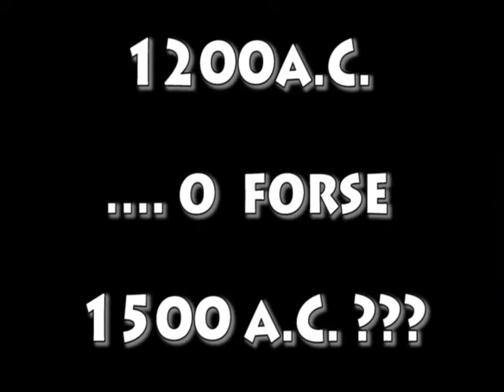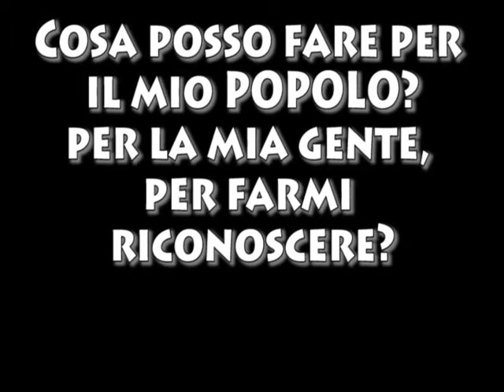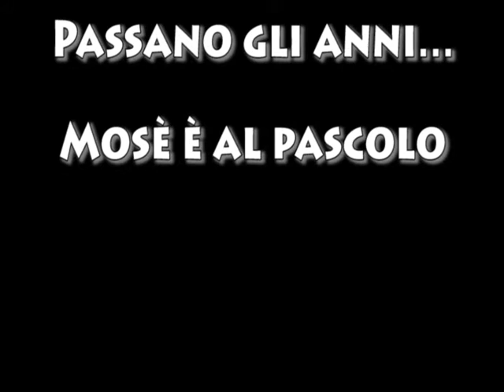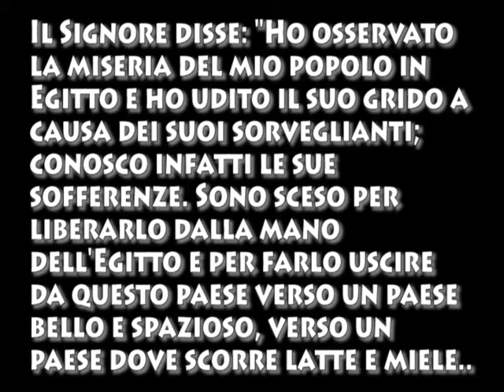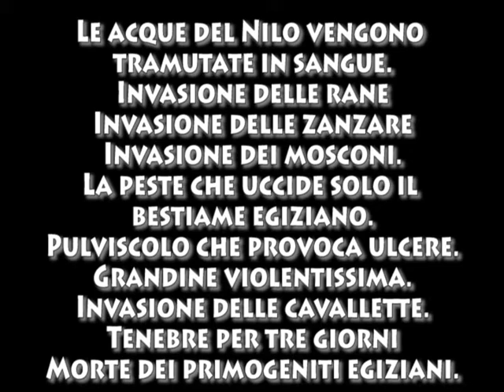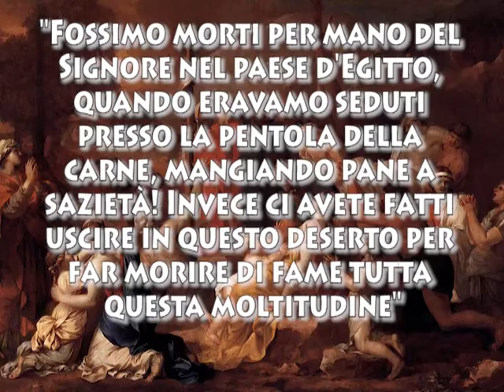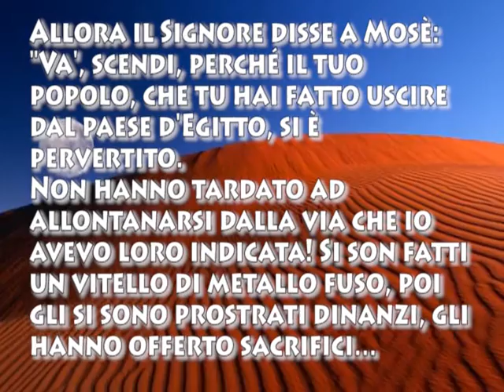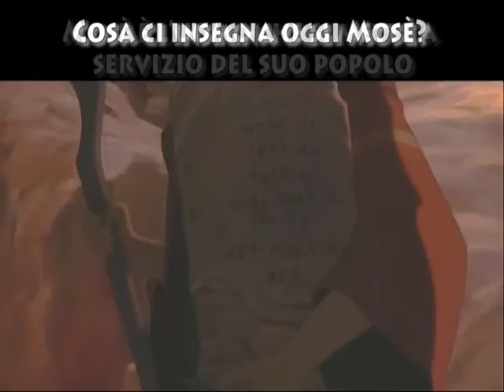Mosè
Mosè per gli incontri "Vieni e Vedi"